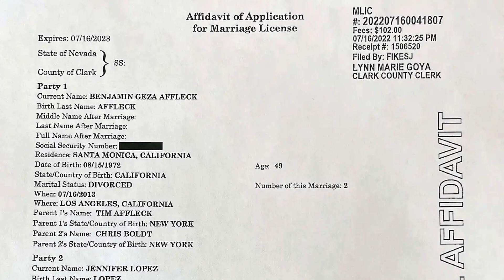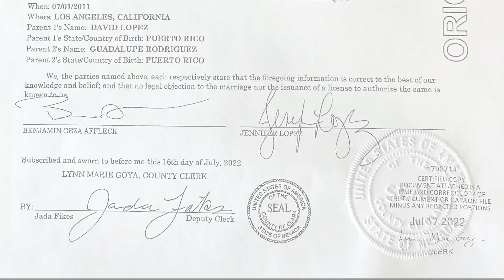Ben Affleck And Jennifer Lopez's Official Marriage License LEAKED!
Ben Affleck and Jennifer Lopez recently tied the knot in a surprise Vegas wedding and we've got behind the scenes photos AND their official marriage license!